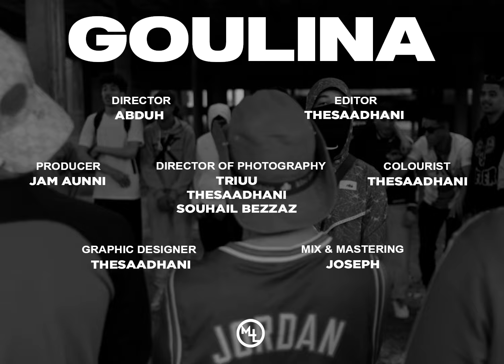Abduh - Goulina (Music Video) | Mixtape Madness